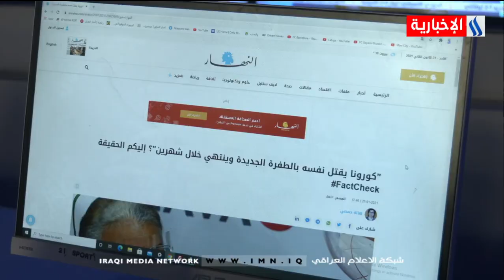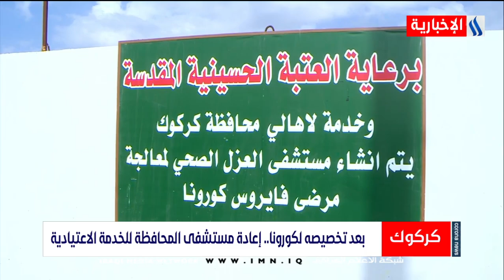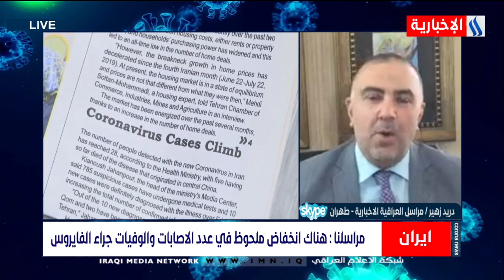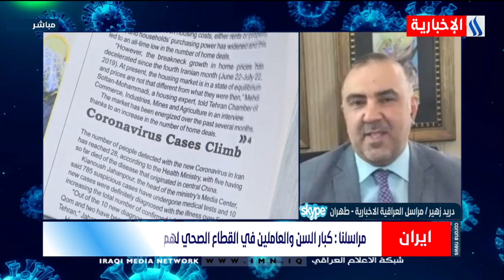نشرة اخبار كورونا مع اسلام حسن 2021/2/1